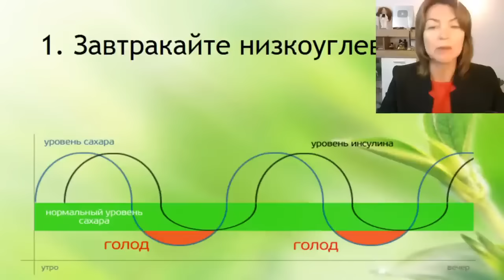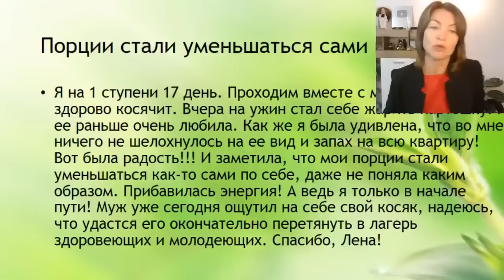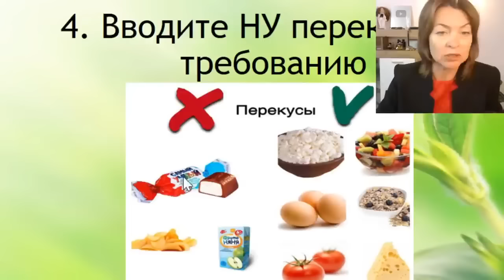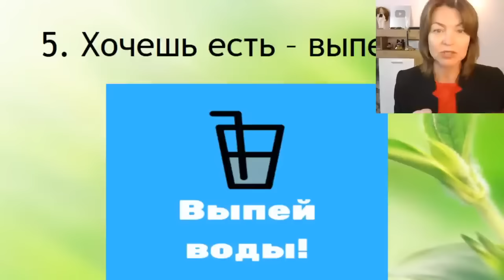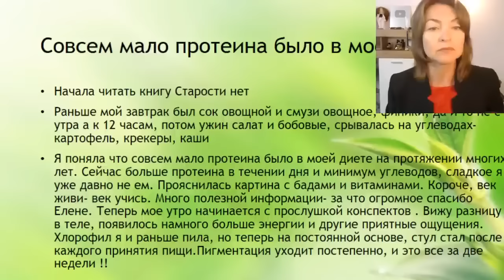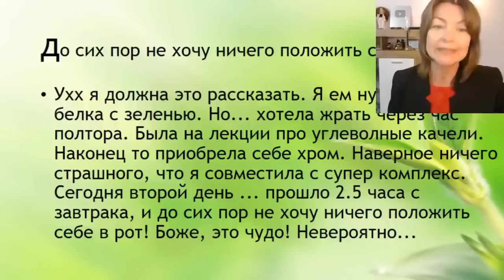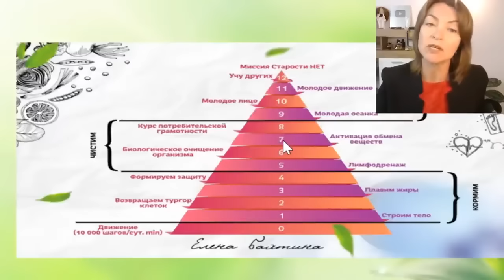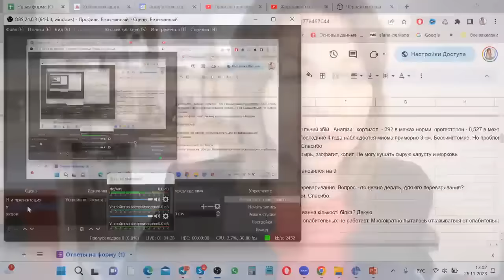Жор, как его остановить. Елена Бахтина, врач гинеколог, основатель движения "Старости нет"